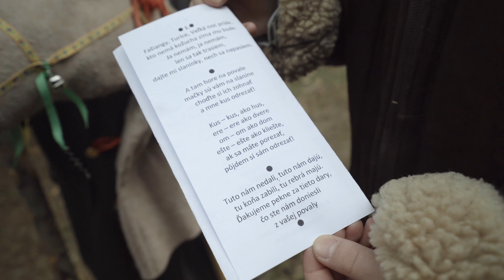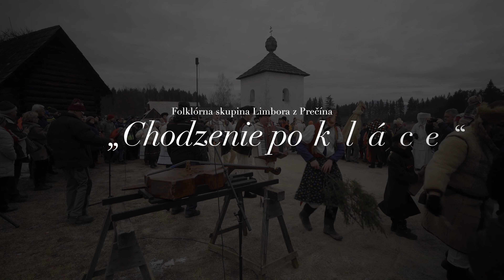Už sa fašiang kráti / Shrovetide Will Be Over Soon, 2019 - Múzeum slovenskej dediny Martin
[SK] Obchôdzka tradičných masiek, pochovávanie basy a iná fašiangová veselosť v Múzeu slovenskej dediny v Martine.

[EN] Shrovetide walk-about with traditional masks, burying the contrabass and other Shrovetide entertainment in Museum of slovak village in Martin, Slovakia.